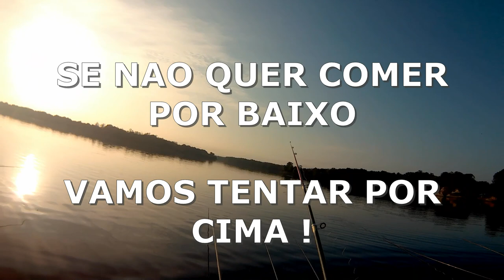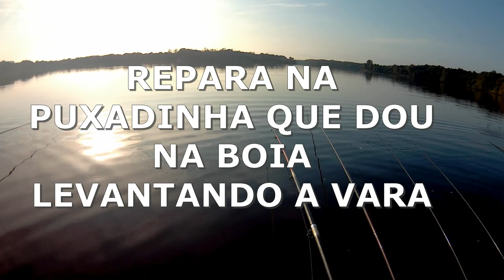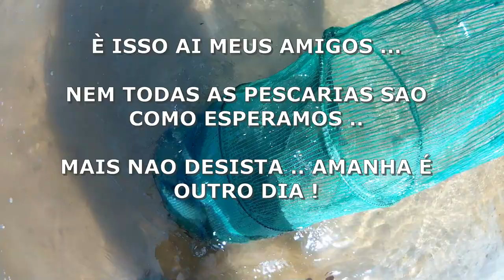A PESCARIA E SEUS MISTERIOS !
MAIS UMA PESACARIA TOP COM BONS RESULTADOS E RISADAS !!